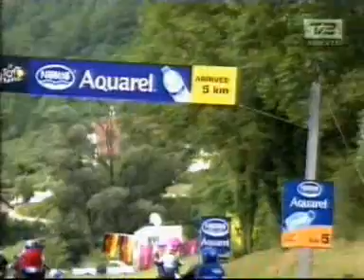Tour de France 2004 - Etape 18: Annemasse - Lons le Saunier